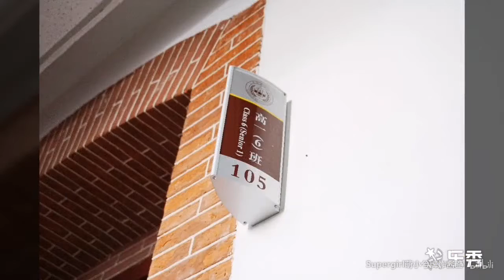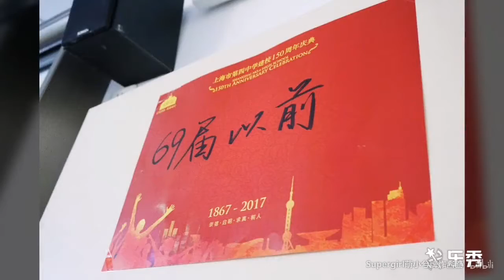【萌小兮】谨以此视频 纪念上海四中150周年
崇德启明求真树人
上海四中 150周年生日快乐！